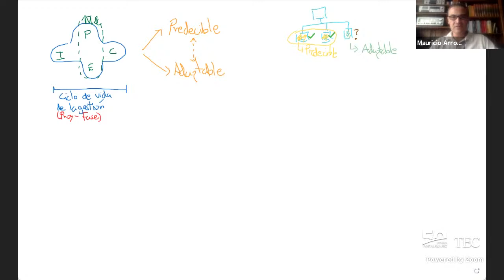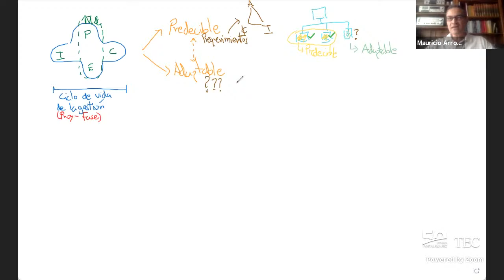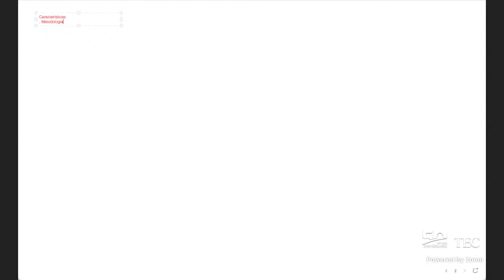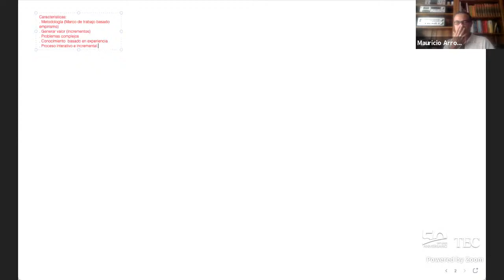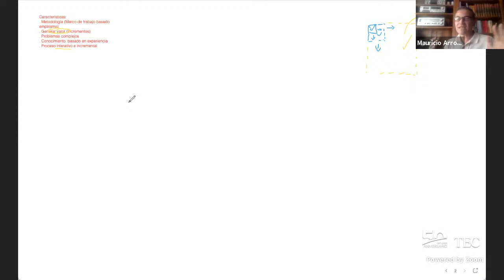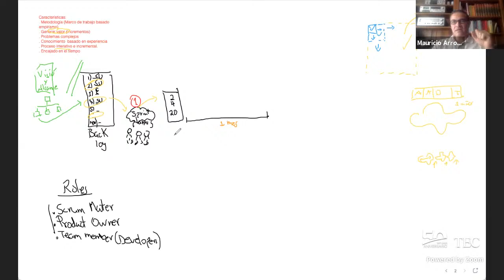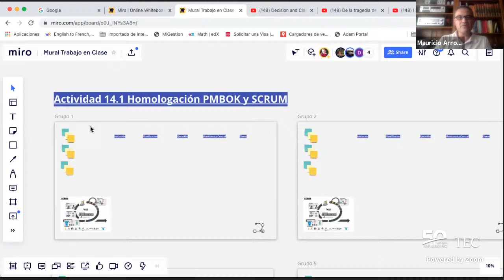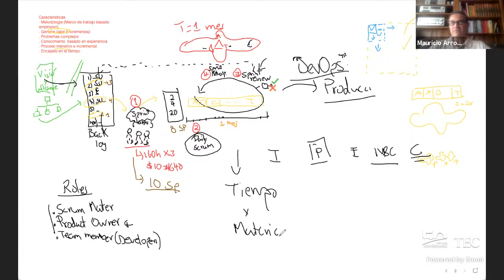I Sem 2021 Clase 15.1 AP-Limón